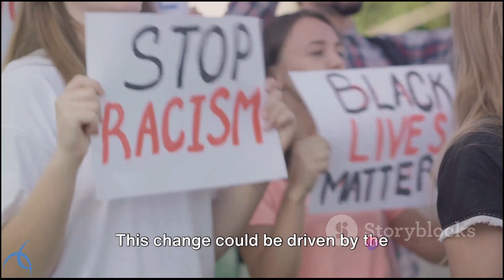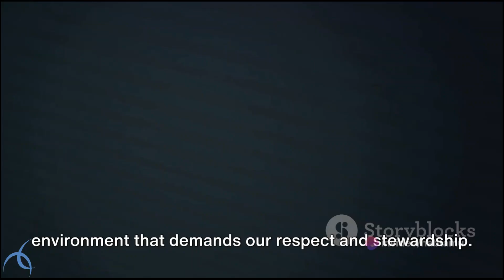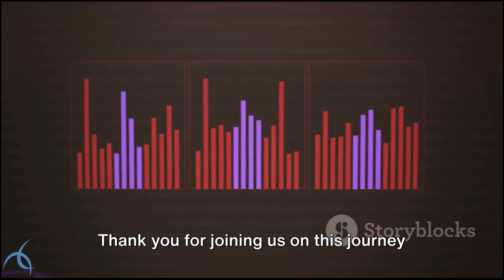A Glimpse into the Future USA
A video made by idea exchange
Idea Mystery
የሃሳብ ገበና